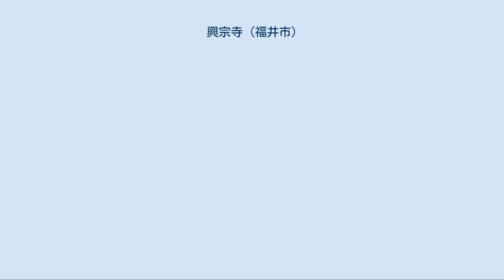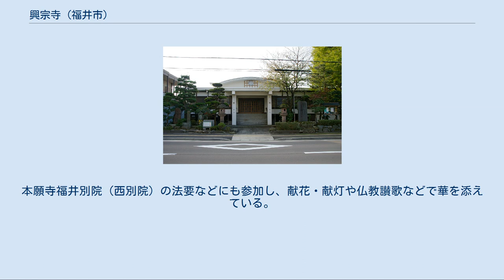興宗寺 (福井市)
興宗寺（こうしゅうじ）は福井県福井市松本にある浄土真宗本願寺派の寺院である。
山号は「牛鼻山」（ぎゅうびざん）。
 興宗寺の開基は行如である。
 「三河念仏相承日記」によると高田系顕智の教えを受けた円善（三河和田）の弟子であった。
同じ円善の弟子としては真宗三門徒派の如道（越前大町、大町道場、後の大町専修寺）・信性（越前和田、和田道場、後の和田本覚寺）・専精（越前大野、専光寺）などがあり、念仏をすすめていた。
行如は「三河念仏相承日記」に「越前長畝郷田島」とあり、今の坂井市坂井町田島あたりに拠点を置き、伝道に従事したという。
如道が大町道場を開いたのは1290年であり、行如もその頃に道場を開いたと考えられる。
 行如は高田門徒の支流に属するが、本願寺覚如とも接触があった。
覚如が大町道場をたずね（1311年、応長元年）、ここに二十日余りも滞在した。
その折に行如・如道・信性は覚如から教えを受け、さらに覚如から「教行信証」を伝授され、宗祖の鏡御影（かがみのごえい）も開帳するなど勧化に務めたこともあり、行如等は本願寺系となった。
 行如は覚如の法脈を受け、本願寺と良好な関係を保ち続けた。
本願寺に残る文書「慕帰絵第十巻」には「凡又、聞法血脈の名字を釣輩は、有昭・善教・覚浄・教円・乗智・成信・行如・承入・唯縁・道慶・寂定等なり。」とあり、覚如の「聞法血脈」に含まれる重要な人物の一人として行如が挙げられている。
 興宗寺の寺号が初めて文献に見えるのは、「反古裏書」の藤島超勝寺創立由緒を語る部分である。
「彼円善の弟子、越前国大町ノ如道ト云者アリ。田嶋ノ興宗寺行如、和田信性アヒトモニ、覚如上人御在国ノ中、御勧化ヲウケラレシ法徒也。」との記述があり、覚如から教えを受ける1311年（応長元年）以前かその直後あたりから興宗寺の寺号を称していたらしい。
覚如が親鸞の廟堂に「本願寺」の号を付したのが1312年（正和元年）から1321年（元亨元年）の間のこと。
また了源が建てた寺に覚如が興正寺（のち佛光寺と改める）と名付けたのが1323年（元亨3年）である。
そのことから言えば本願寺系としてはかなり早い段階での寺号呼称であり、覚如から寺号を賜ったという言い伝えにも頷けるものがある。
 道場を開いた頃から数えると720余年の歴史があり、またかなり早い段階での寺号呼称から考えても、本願寺系の寺院としてはかなりの古刹である。
 興宗寺は「タジマ」の地にあった為、但馬（田島・田嶋）興宗寺と呼ばれていた。
 その後、行円・行祐・円祐・円慶と次第され、現在は第二十三世釋琢生が住職をしている。
「元治由緒書」や「文政由緒書」によれば、行如は北条時政の孫（北条時房の子）である北条時村（北条相模次郎時村）であったという。
そのためか興宗寺の住職は北條姓を名乗っている。
 興宗寺第五世円慶の頃、本願寺の蓮如が越前吉崎に下向した。
蓮如の下向に際しては円慶が供奉したとも、興宗寺門徒である大家彦左衛門が供奉したとも言われている。
 蓮如は興宗寺に滞在し文明3年7月15日に、御文章第一章の制作をした（御文来意鈔）。
その後7月27日より吉崎において一宇を建立することになる。
吉崎御坊の一宇建立にあたっては、朝倉氏に出入りしていた大家彦左衛門を通じ、朝倉氏（朝倉孝景か）に内々に申し入れて許容され、御山の土地と材木の寄附を受けたとされている。
御坊が完成するとすぐに、多屋と呼ばれる宿坊が建てられた。
初めは本向寺・本覚寺・興宗寺の三ケ寺だけであったが、その後、照護寺・興行寺・超勝寺など48もの多屋が立ち並んだ。
 吉崎御坊の建立やその後の蓮如の教化活動を支えた功が認められ蓮如から山号の免許があり「牛鼻山」の山号と方便法身尊像を拝領した。
牛鼻山の名は、吉崎牛ケ鼻に多屋を建てていた為ともいわれ、また第五世円慶が隠居した加賀月津の牛ケ鼻に掛所があった為ともいわれている。
 蓮如が吉崎を退去した1475年（文明7年）には順如（蓮如長子）から蓮如絵像を下付されている。
 更に翌年には蓮如から親鸞聖人御影も下付されている。
 現在、興宗寺の納骨堂には御文章をしたためる蓮如の像が置かれていて、蓮如との深い関係を偲ばせている。
 長畝郷田島から北の庄（福井）へ[編集] もとは越前長畝郷田島（現在の福井県坂井市坂井町田島辺り）に寺基があった。
今でも「御坊前」と称する田や、「堂越」とか「堂垣」という名字が残っている。
 1585年（天正13年）北ノ庄城主堀...